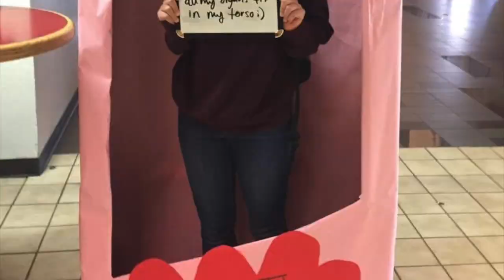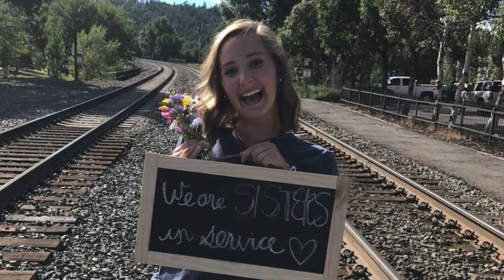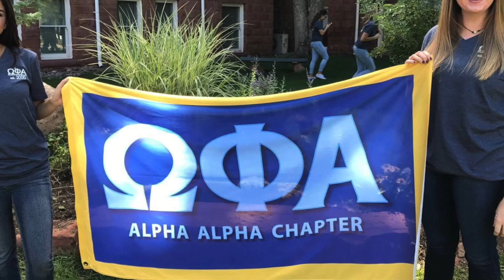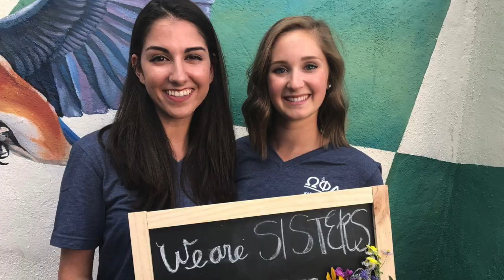Recruitment 2017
Omega Phi Alpha, Alpha Alpha chapter's Recruitment video Fall of 2017!